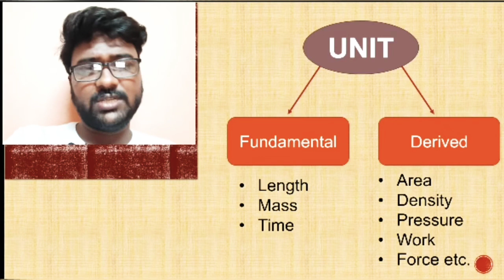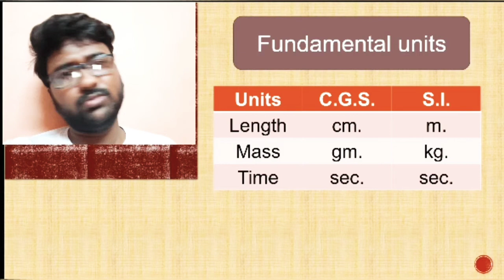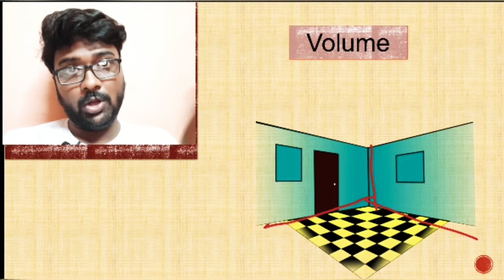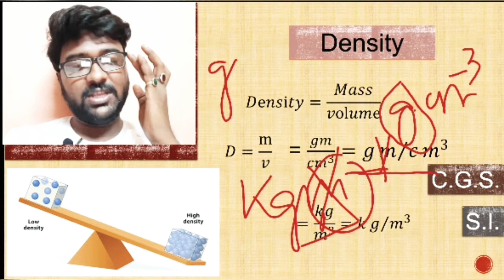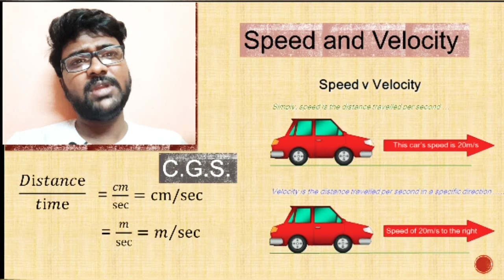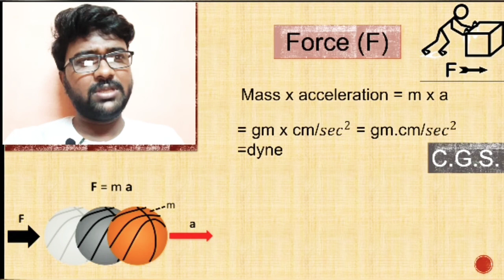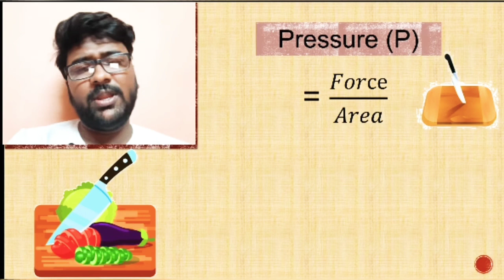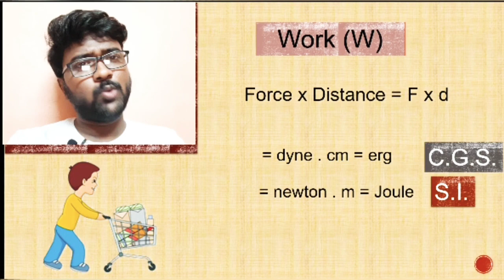Trick to find out unit of physical quantities| Competitive general science|Class 9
Formula and unit of area, volume, pressure, force, work, speed, velocity, acceleration.

HELP YOUR CLASSMATES , NEEDY STUDENTS, YOUR FRIENDS BY SHARING THE LECTURES.

KEEP SUPPORTING! ENJOY SHARING!